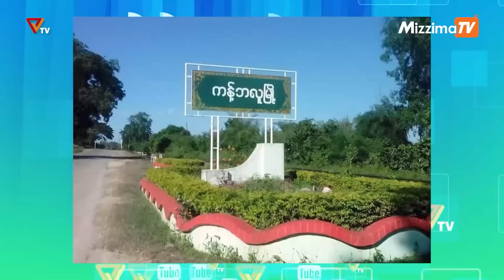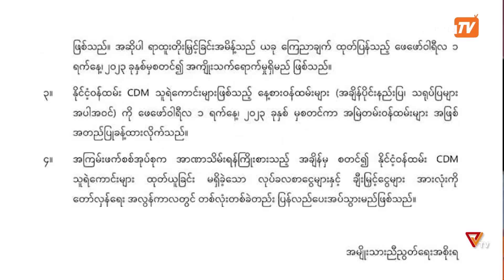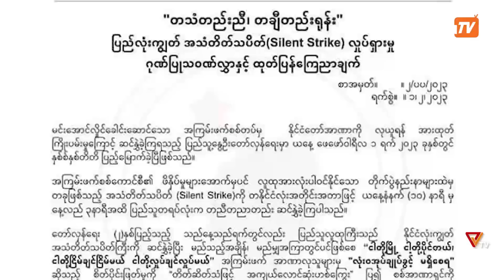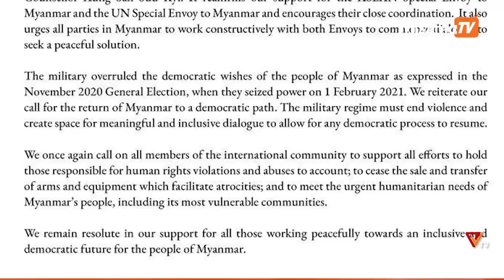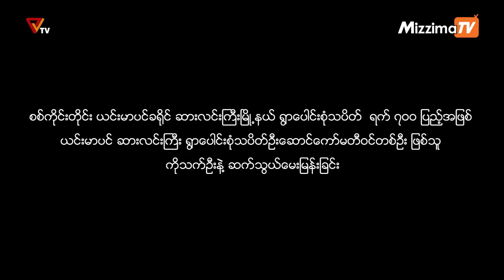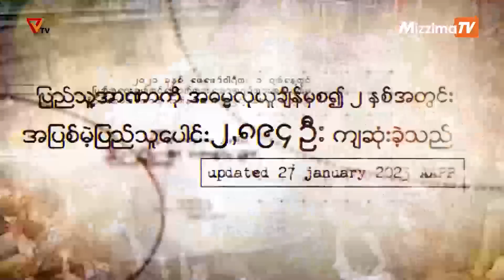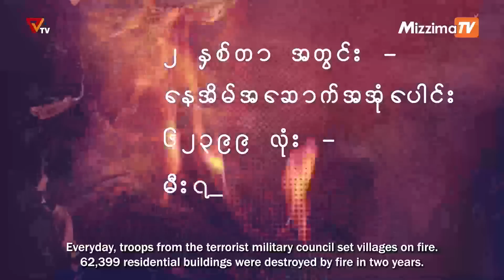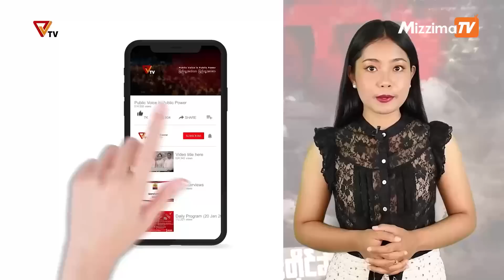National Unity Government (NUG)၏ PVTV Channel မှ ၂၀၂၃ ခုနှစ် ဖေဖော်ဝါရီလ ၉ ရက်ထုတ်လွှင့်မှုများ